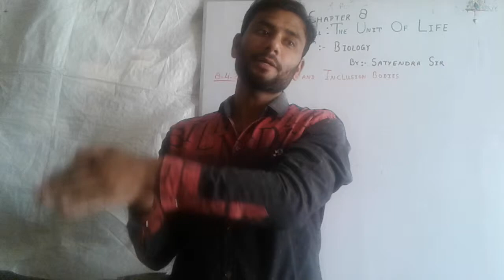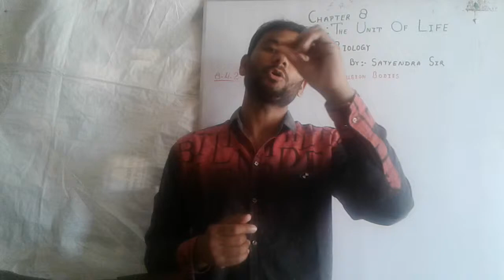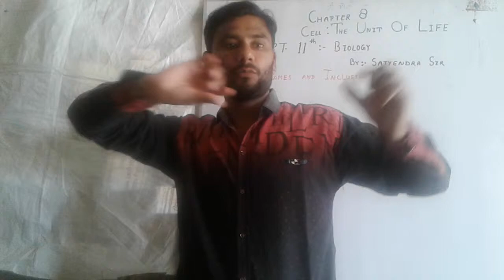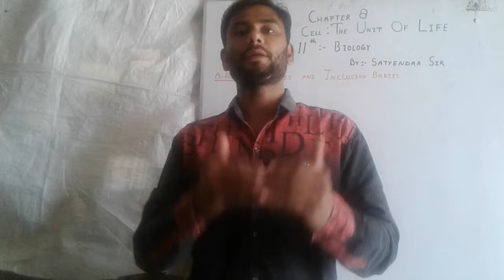Ribosomes and Inclusion Bodies NCERT Biology Class 11 Cell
Ribosoms

 and Inclusion Bodies by Satyendra sir